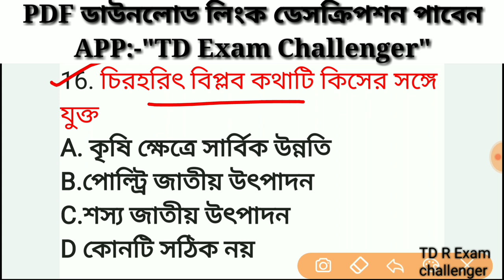কৃষির সঙ্গে জড়িত বিপ্লব|Target Abgari Main ,WBP 2020 , KP 2020 ,Rail, General knowledge class #06